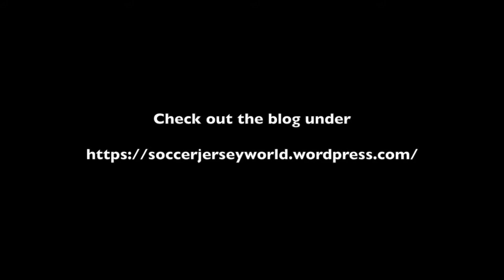Spain wins at Wembley and other Games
In the first great League A game Spain holds off England while Switzerland destroys Iceland. I also discuss a few League B and League C games.